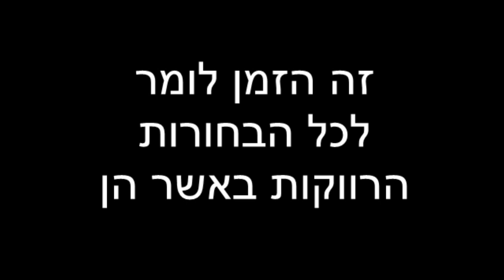הלו אליאור - פרומה וחנה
לעוד להיטים חפשו "פרומה וחנה" בפייסבוק!